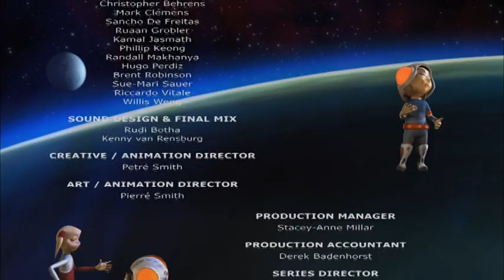Ed and Eppa In the Wild, Gorilla Episode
Ed and Eppa look at gorillas. (episode from season one)